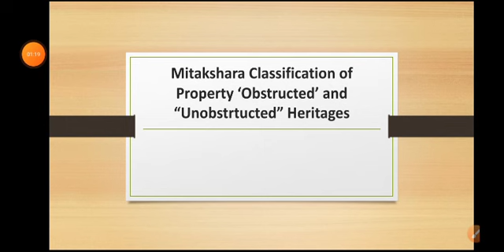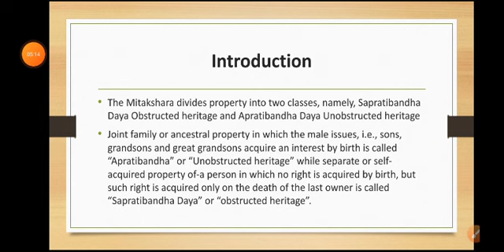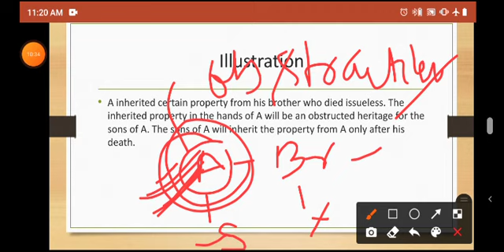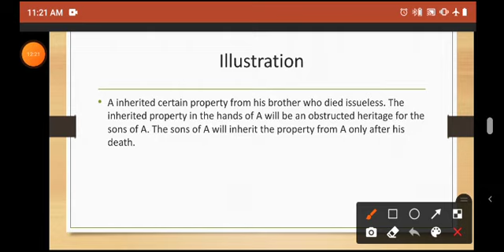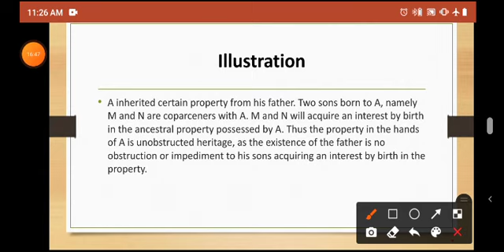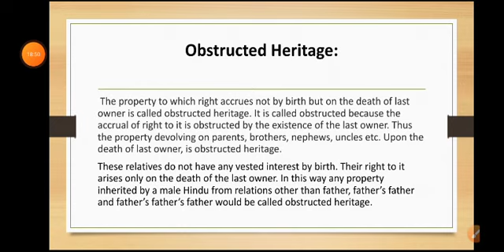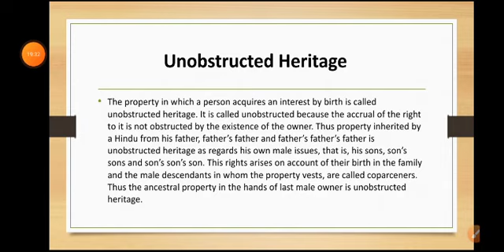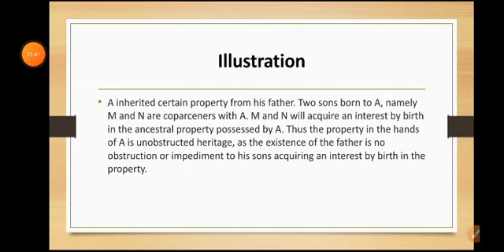Classification of property under Mitakshara ( Unit I) Lecture 4